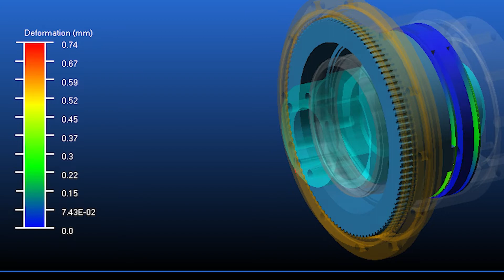What We Do: Motus Labs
Motus Labs creates next-generation precision gears that maximize efficient motor and encoder solutions, deliver superior actuator performance, and accelerate new agile use cases into the market.